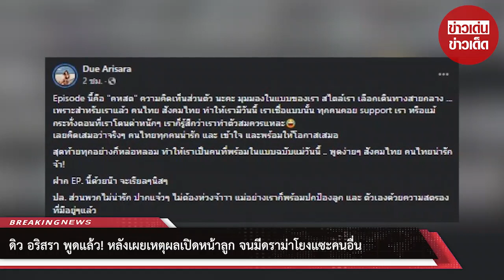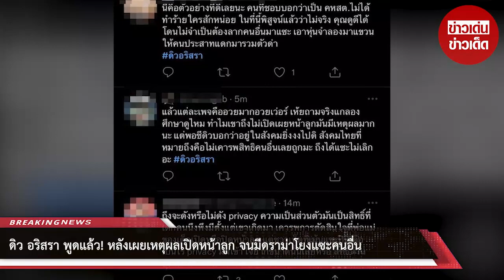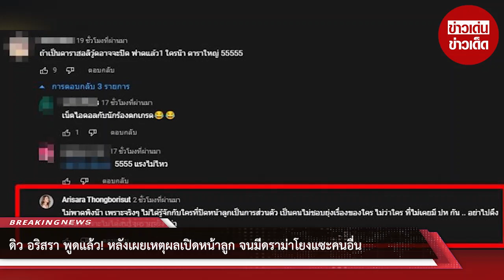ดิว อริสรา พูดแล้ว! หลังเผยเหตุผลเปิดหน้าลูก จนมีดราม่าโยงแซะคนอื่น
จากกรณีที่ "ดิว อริสรา" คุณแม่ของน้องไซลาส ที่เพิ่งให้กำเนิดเมื่อวันที่ 12 ส.ค. 65 ที่ผ่านมา วันแรกหลังคลอดมีสติ๊กเกอร์ปิดหน้าน้อง หลายคนเข้าใจว่าแม่ดิวจะปิดหน้า แต่ต่อมาก็พบวย่าแม่ดิวเปิดหน้าลูกชายปกติเลย และทุกวันนี้แม่ดิวก็โพสต์คลิปและภาพน่ารักๆของลูกชายอยู่เรื่อยๆ

ซึ่งตอนนี้แม่ดิวมีประเด็นที่หลายคนให้ความสนใจเป็นพิเศษ กับเหตุผลเปิดหน้าลูก ที่มีบางท่อนแม่บอกว่า "เปิดอยู่แล้วไม่ได้ปิด เพราะว่าไม่ใช่ จีจี้ ฮาดิด ที่ต้องรักษาความเป็นส่วนตัวขนาดนั้น เรามีวันนี้เพราะประชาชน เราก็ต้องให้ความสำคัญประมาณนึง แต่เราก็เข้าใจว่าโอเค มันก็เป็นเรื่องของความเป็นส่วนตัว แต่เราอยู่ในสังคมไทยอยู่ดี สุดท้ายแล้วถ้าเราเป็นดาราฮอลลีวูด เราก็คงไม่เปิด"

งานนี้ท่ามกลางชาวเน็ตหลายคนชื่นชมทัศนคติของแม่ดิว แต่ก็พบว่ามีชาวเน็ตบางส่วนดันไปโยงว่าแม่ดิวแซะใครหรือเปล่า บ้างก็โยงไปต่างๆนาๆ จนกระทั่งล่าสุด แม่ดิวได้คอมเมนต์ในช่องยูทูปตัวเอง เมื่อพบว่าชาวเน็ตรายหนึ่งคอมเมนต์ว่า 'ถ้าเป็นดาราฮอลิวู้ดอาจจะปิด ฟาดแล้ว1 ใครน๊า ดาราใหญ่ 55555 , เน็ตไอดอลกับนักร้องตกเกรด'

แม่ดิว ตอบกลับว่า "ไม่พาดพิงน๊า เพราะจริงๆ ไม่ได้รู้จักกับใครที่ปิดหน้าลูกเป็นการส่วนตัว เป็นคนไม่ชอบยุ่งเรื่องของใคร ไม่ว่าใคร ที่ไม่เคยมี ปห กัน .. อย่าไปดึงใครมาเพราะไม่ได้สนใจครายจริงๆค่า"
นอกจากนี้ แม่ดิว ได้โพสต์เฟสบุ๊กบอกต่อว่า "ความคิดเห็นส่วนตัว ... เพราะตอนแรกคนเข้าใจว่าจะปิดหน้าลูก แต่ป่าวจ้าาาา" และโพสต์บอกว่า "Episode นี้คือ "คหสต" ความคิดเห็นส่วนตัว นะคะ มุมมองในแบบของเรา สไตล์เรา เลือกเดินทางสายกลาง ... เพราะสำหรับเราแล้ว คนไทย สังคมไทย ทำให้เรามีวันนี้ เราเชื่อแบบนั้น ทุกคนคอย support เรา หรือแม้กระทั่งตอนที่เราโดนด่าหนักๆ เราก็รู้สึกว่าเราทำตัวสมควรแหละ เลยคิดเสมอว่าจริงๆ คนไทยทุกคนน่ารัก และ เข้าใจ และพร้อมให้โอกาสเสมอ สุดท้ายทุกอย่างก็หล่อหลอม ทำให้เราเป็นคนที่พร้อมในแบบฉบับแม่วันนี้ .. พูดง่ายๆ สังคมไทย คนไทยน่ารักจ้า!

ฝาก EP. นี้ด้วยน๊า จะเรียลๆนิสๆ ปล. ส่วนพวกไม่น่ารัก ปากแจ๋วๆ ไม่ต้องห่วงจ้าาา แม่อย่างเราก็พร้อมปกป้องลูก และ ตัวเองด้วยความสตรองที่มีอยู่ๆแล้ว"

00:00 - Intro
00:10 - News
01:00 - Minute